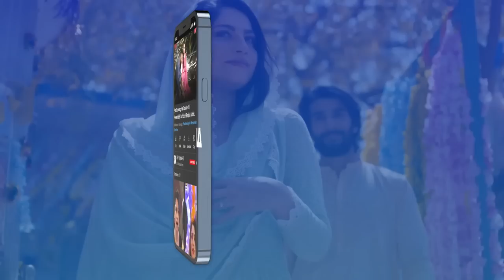Azra ki Chalaki Pakri Gayi | Baby Baji | ARY Digital